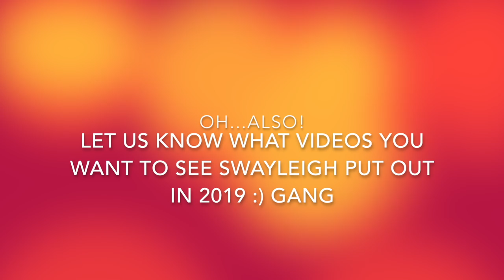Swayleigh's First Red Carpet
GAAAAAAANG! Okay hey guys. We have been completely off of our posting schedule. We're going to share all of our experiences over the last few months that we haven't uploaded. We honestly may unleash maybe 4-7 videos in the next 2 week. We have so much content to share with you guys. We love you guys! Thanks for supporting.

Swayleigh Takes Over LA!